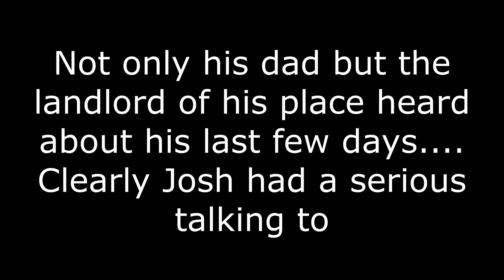Boglim Chronicles - Ep12 Drunk Gun Stream Aftermath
Don't worry, he will be back to streaming within 24 hours toobz